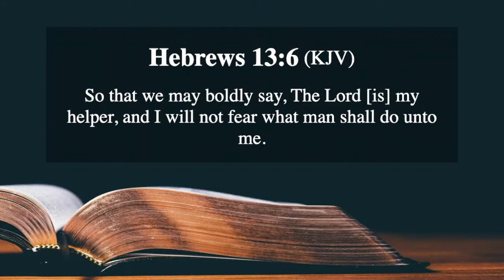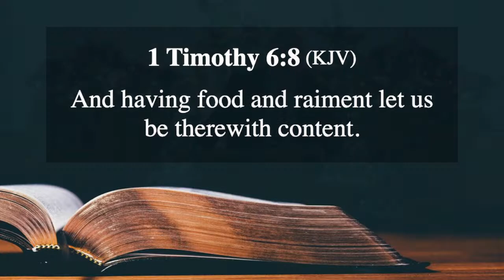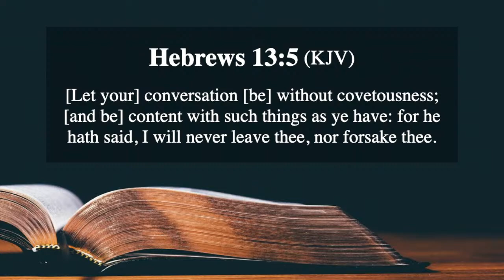"Learn to Accept Your Lot In Life" Sunday Morning (1/1/22)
Hebrews 13:5-6
1 Timothy 6:6-8
Hebrews 13:5